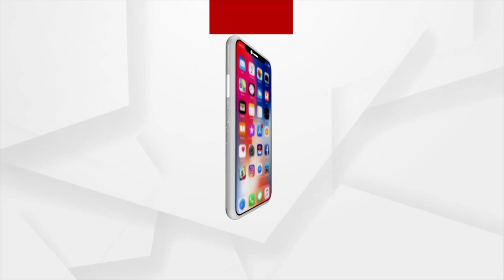Prime Minister Narendra Modi has spent a memorable time with students in Varanasi